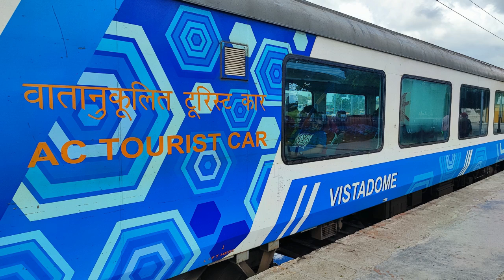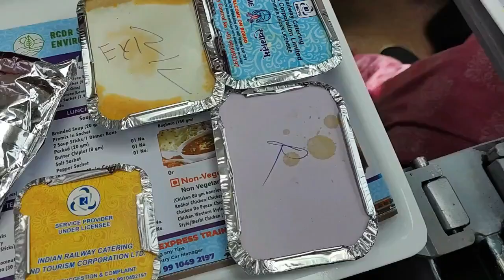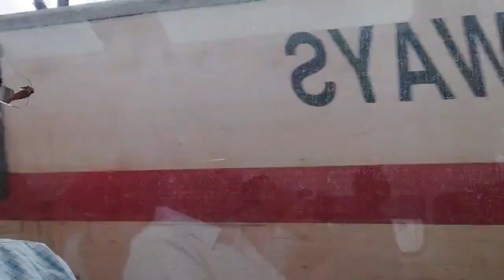Indian Railways Vistadome Experience!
Indian Railways Vistadome Experience, en route pilgrimage to Shri Vitthal Rukmini Temple, Pandharpur, and Shri Tuljabhavani Temple, Tuljapur, Via Solapur, Maharashtra (Secunderabad-Solapur-Secunderabad).